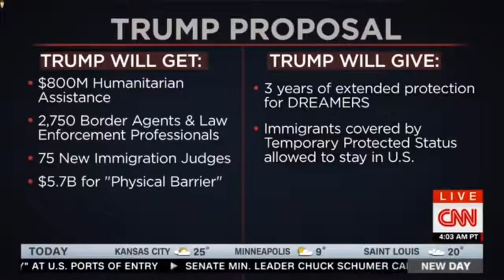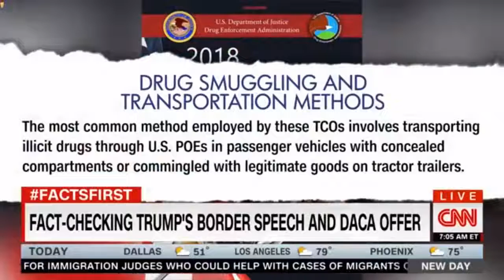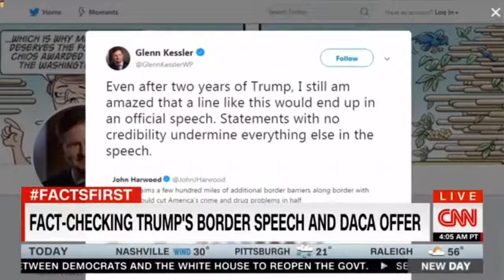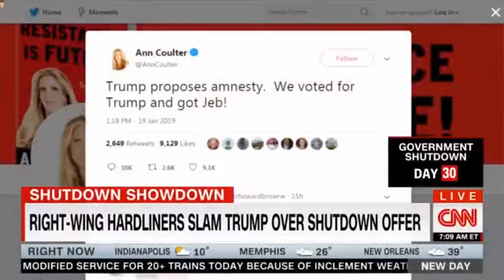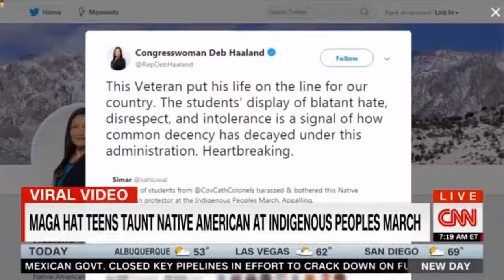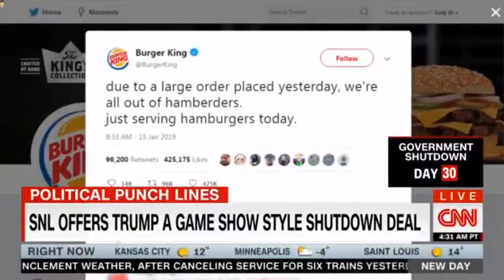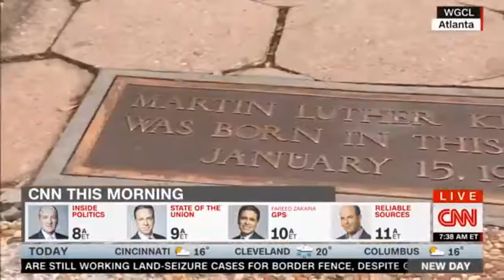SO URGENT! CNN's New